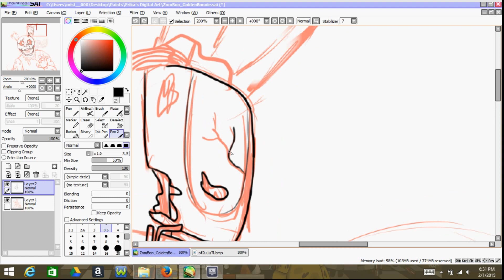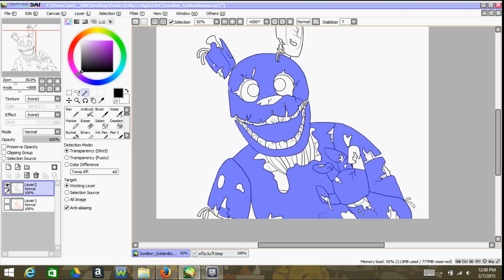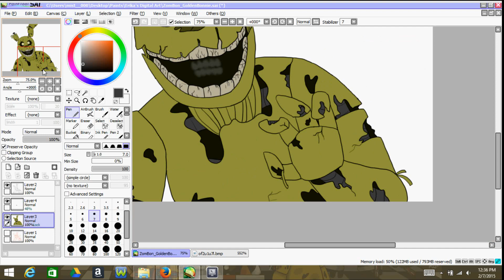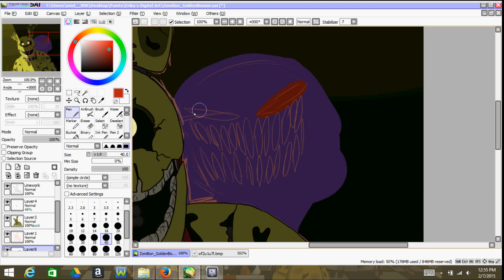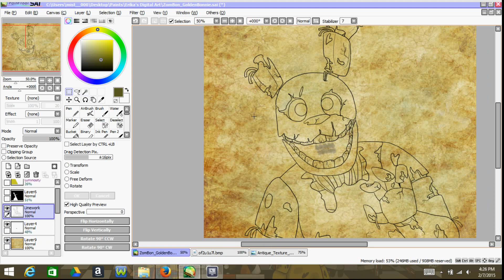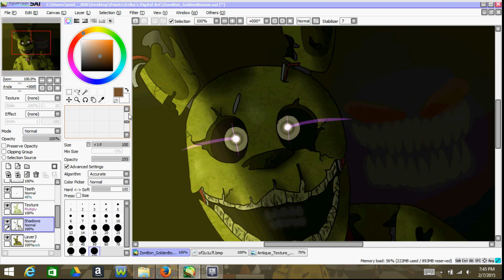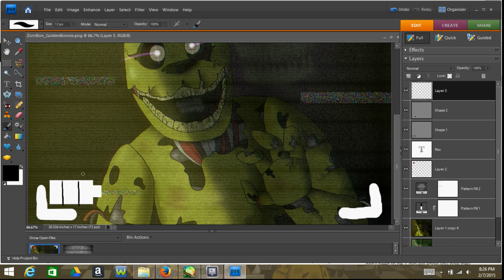Five Nights at Freddy's 3 Speedpaint "I am Still Here"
Five Nights at Freddy's 3 is coming out! Are you all excited? Because I sure am! I worked hard on this, so a like is always appreciated!
Tools used:
Paint Tool Sai
Free Screencast